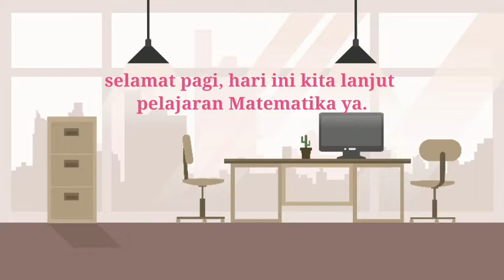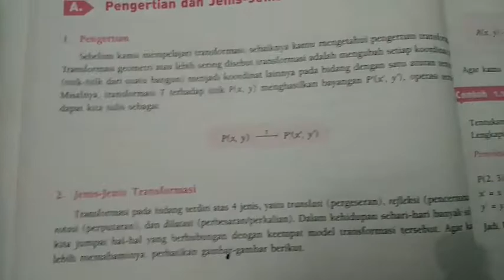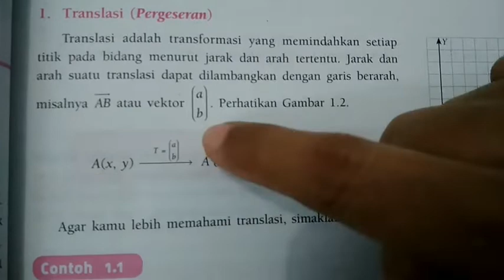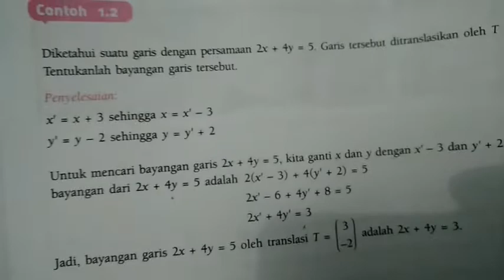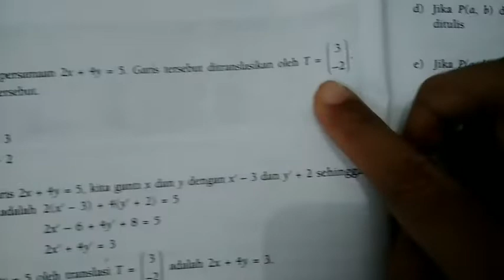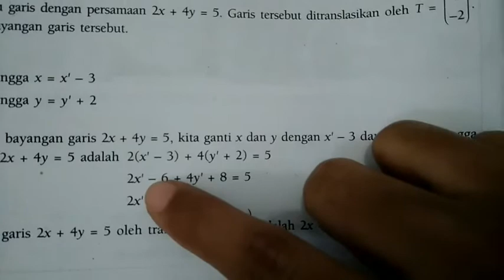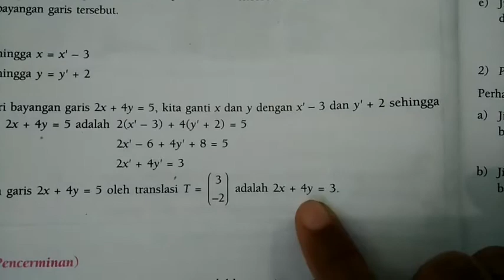Video pembelajaran Translasi Kelas XII